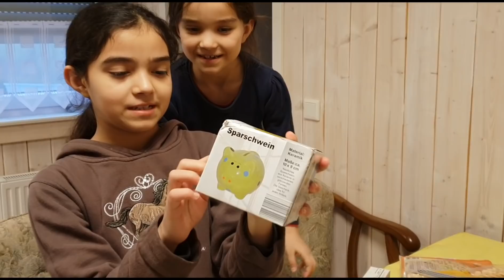VLOG:🇩🇪ХАРИДИ МАША/ИСФАНДИЁР ВА ТЕЛЕФОН